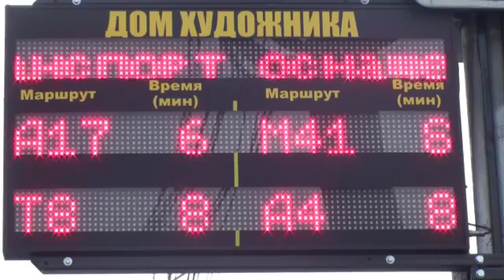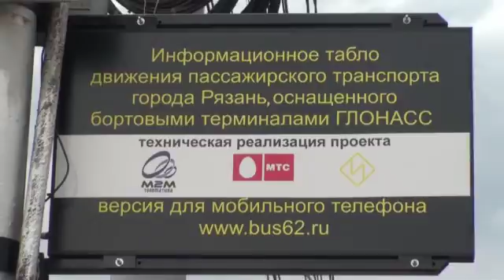Каждый автобус получит терминал ГЛОНАСС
Муниципальный и коммерческий транспорт в ближайшее время может быть оснащен терминалами ГЛОНАСС. Каким будет российский городской транспорт, можно уже сейчас увидеть в Рязани.
Дата публикации: 5 сентября 2010 14:48